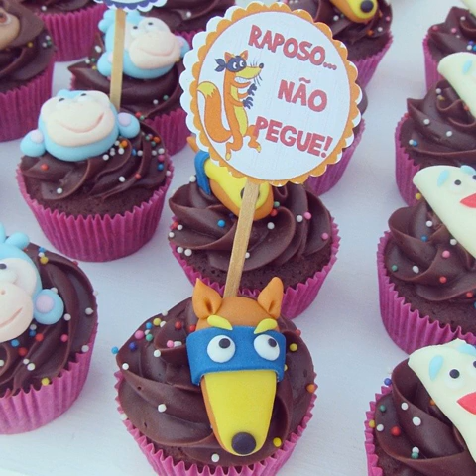spanish food good delicious rice paella fish meat sangria fruits spain hola chicas friends love v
Tags:vegandessert veganfood icecream dfwvegan salads almondpancake meatfree vegansnack chefmade vegancalirolls cleanfood veganinspo vegan bananacake